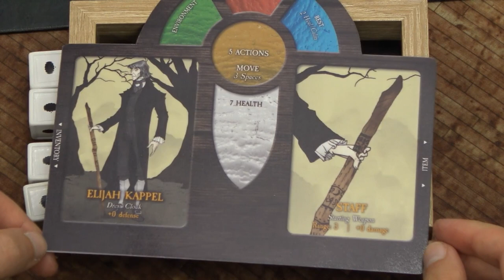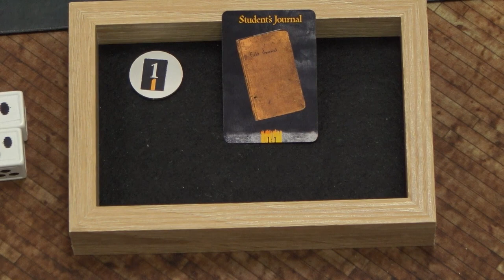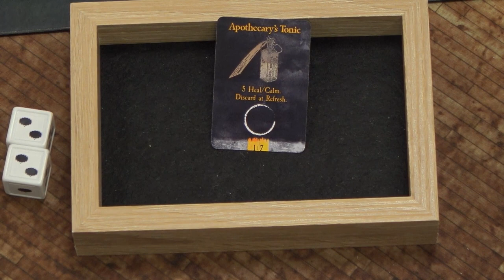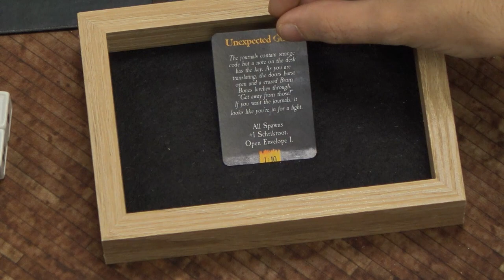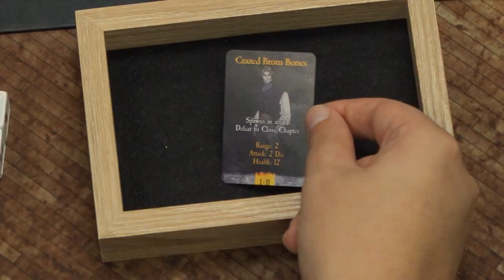Let's Play: Legends of Sleepy Hollow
We get our hands on a prototype copy of the new Legends of Sleepy Hollow board game which is due to launch on Kickstarter soon.

This campaign based co-operative game sees four residents of Tarrytown called upon to help uncover the truth behind the mysterious disappearance of Ichabod Crane.

They will have to work together to reveal clues, battle the evil forces plaguing the town, and suppress their mounting fear as each step brings them closer to unveiling the next chapter in this grim tale.

Do you enjoy a harrowing tale?

Designer Ben Pinchback, Matt Riddle
Publisher: Greater Than Games
Players: 1-4